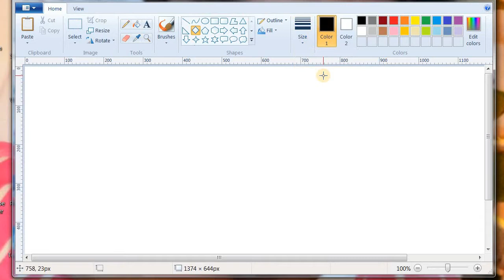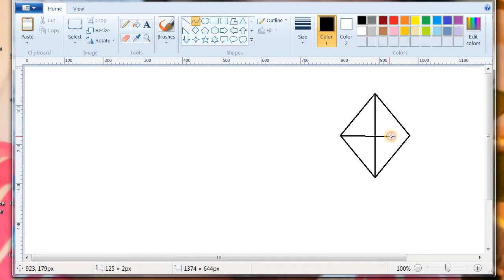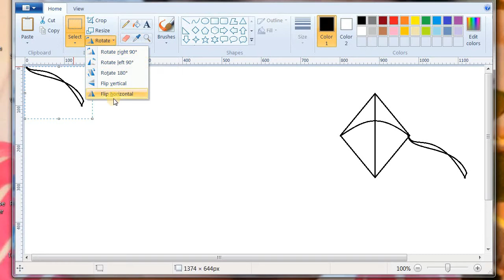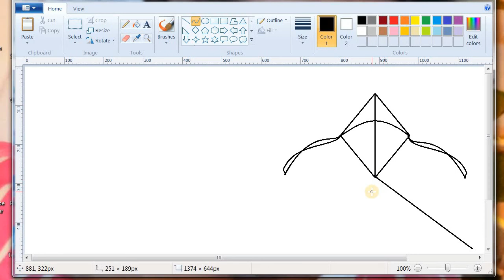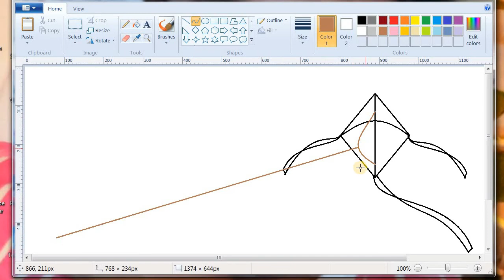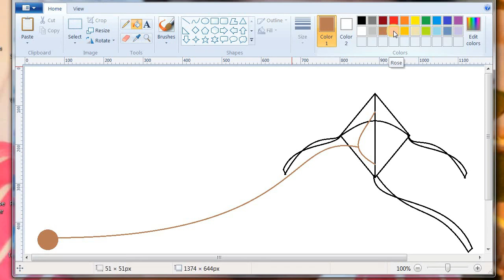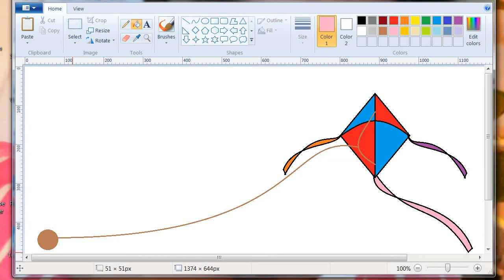HOW TO DRAW A KITE IN MS PAINT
STEP BY STEP INSTRUCTION TO DRAW A KITE IN MS PAINT IS GIVEN. I HOPE NOT ONLY THE KIDS, ELDERS, HOUSE-WIVES, SCHOOL AND COLLEGE STUDENTS, ANYONE CAN MAKE USE OF THIS TUTORIAL TO DEVELOP THEIR DRAWING SKILL. This is not only for kids. Even College students and adults like art professionals Commercial students, Cartoonists and even you tubers are also interested in drawing.